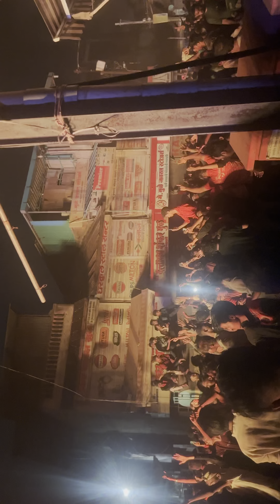Zingi pavri Ashtabhuja dj & lights bhusawal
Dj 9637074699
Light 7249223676